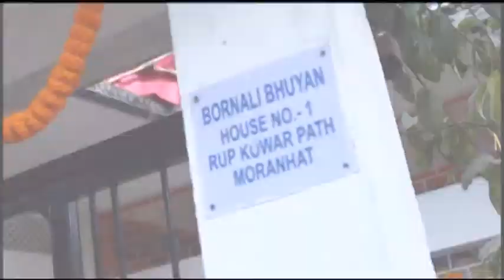Bhaskar jyoti & Irin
Song – Gazab Ka Hai Din
Singers –Jubin Nautiyal & Prakriti Kakar